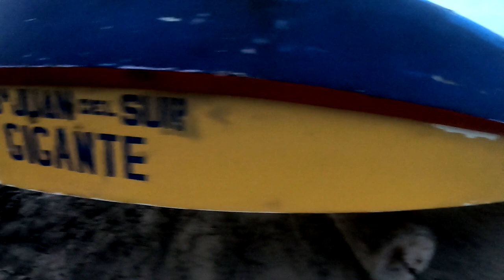Ruamoko Hostel - Pescando Ruamoko - Fishing Trip - May 2020 - Nicaragua Hostel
Just a quick glimpse at how we source the fish to make the sushi and poke we serve for dinner at Ruamoko Hostel. Fish count: 1 yellowfin tuna, 7 black tuna (bonito) and 2 jureles (jack crevalle). Enjoy!

Thanks to Jarin and Candido of NICA LOCO BOATS for a wonderful trip!